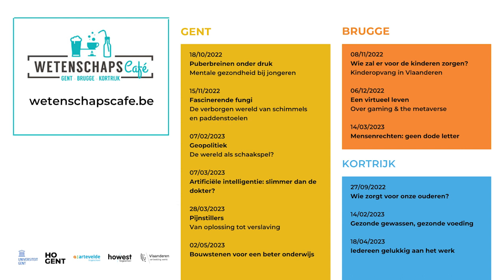wetenschapscafé - Gezonde gewassen, gezonde voeding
An apple a day keeps the doctor away! Maar dan wel een grondig gespoeld, of liever, een geschild exemplaar. We willen immers geen pesticiden (of beter gewasbeschermingsmiddelen) eten. Of nog beter: graag een mooi rood exemplaar uit onze eigen fruitboomgaard of moestuin. Hoe bang moeten we zijn voor onze dagelijkse portie groenten en fruit?

Gezonde gewassen zijn essentieel voor voldoende, gezonde voeding en dragen bij aan onze kwaliteit van leven. De modernisering in de landbouw heeft de productiviteit verhoogd en heeft gezorgd voor een stabiele voedselvoorziening tegen betaalbare prijzen.

Om aan de hoge vraag van de consument tegemoet te komen, is het gebruik van gewasbeschermingsmiddelen noodzakelijk. De tijd waarin enkel synthetische (of chemische) middelen worden ingezet voor ziekte-, plaag- of onkruidbeheersing ligt ver achter ons. Intussen bestaan er heel wat alternatieve vormen van plaagbeheersing, waaronder het gebruik van biologische technieken zoals natuurlijke plaagbeheersing, agro-ecologie en functionele agro-biodiversiteit. Maar ook nieuwe technologieën zoals 'smart farming' vormen een veelbelovend alternatief.

In dit wetenschapscafé gaan we dieper in op de verschillende manieren van ziekte-, plaag- en onkruidbeheersing, en op de impact die ze hebben op mens en milieu. We bespreken ook de voor- en nadelen van de verschillende soorten gewasbescherming.

Moestuinier, landbouwer of geïnteresseerde consument: wees present! Want het belooft een boeiend wetenschapscafé te worden!
met Annelies De Roissart (HOGent) en Pieter Sanoghe (UGent)